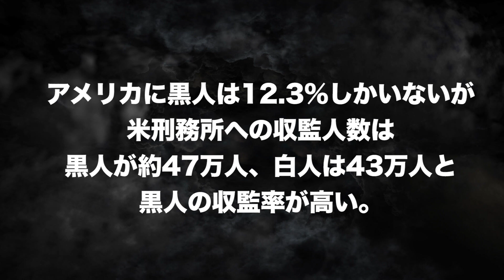【実話】黒人が守る16のルール…これが差別の現実です。